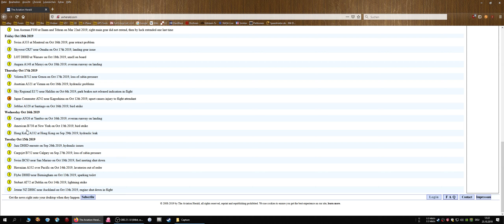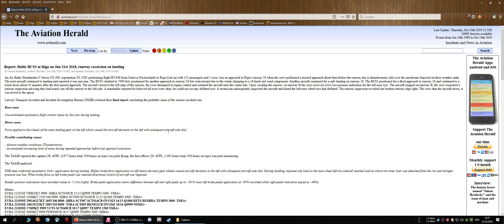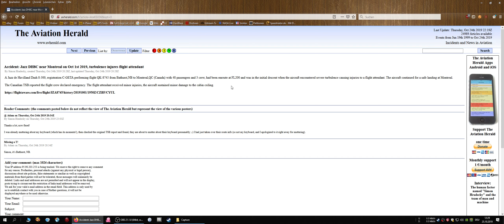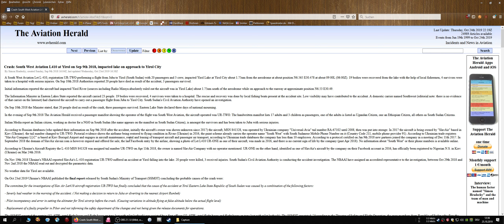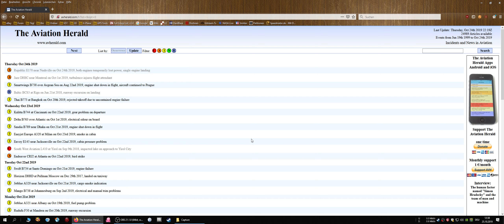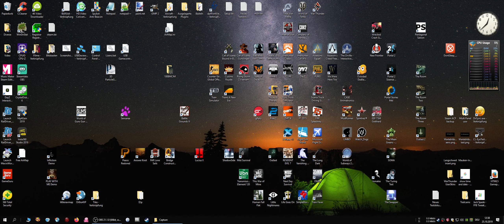Interessante HP: The Aviation Herald